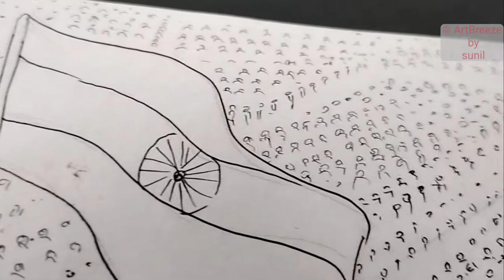painting of Honorable PM doing flag hosting on 75th Independence day celebration of India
Honorable PM doing flag hosting on the occasion of 75th Independence day celebration of India  art